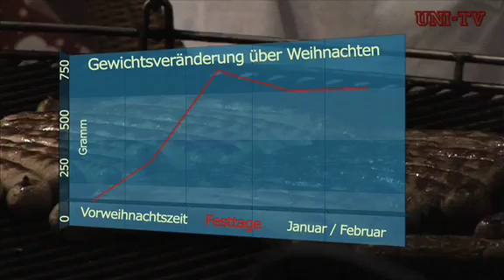22. Sendung - Unisport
Der Winterspeck muss jetz ja nun langsam wieder runter. Die Uni bietet dafür verschiedene sportliche Möglichkeiten. Hier einige...